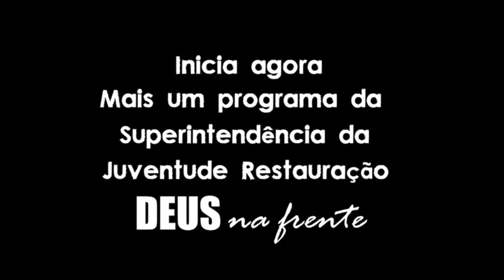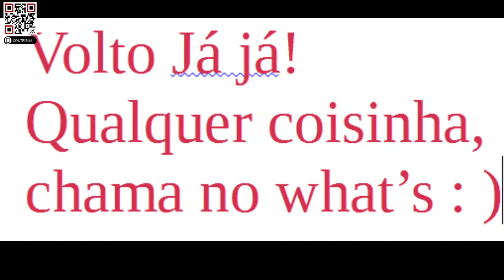PROGRAMA DA SUPERINTENDÊNCIA DA JUVENTUDE (REPRISE DE 26/10/ 2020)